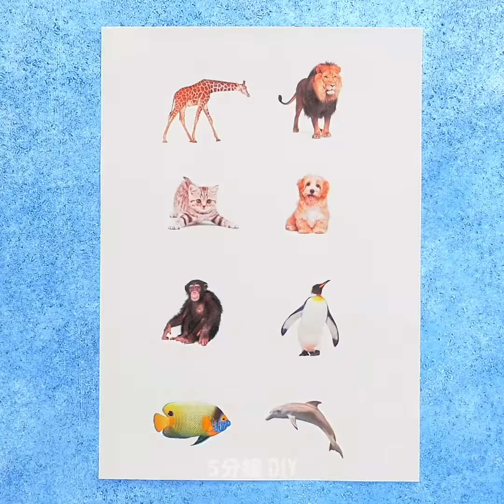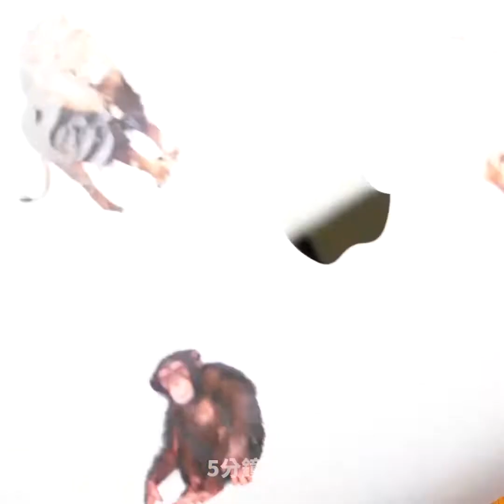如何修復身邊任何一樣東西 || 38個修復與修理生活小技巧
讓你成為修理專家的天才修理小技巧

是時候把家裡的東西收拾一下囉。今天，我要教你如何修理你家周圍的東西，並讓它看起來像專家做的一樣。

如果你不小心將粉餅摔下來，摔壞了，你可以加一些酒精來修復它。

要想讓你的手機刮痕消失，你可以將湯匙放在燃燒的火上。然後，用棉墊擦去殘留物，用它來塗在你的手機上。

你可以將剩下的爆米花放在微波爐裡再加熱幾分鐘，以免浪費。

你可以用一個塑膠瓶將它固定在你的吹風機上，為你的充氣床充氣。

請完整觀看這部影片，你會發現用大米修復舊木椅、木製地板上的燒痕以及浴室裡裂開的磁磚的方法。

時間戳:
1:54 - 如何修復褪色鉛筆
4:30 - 如何不用熨斗燙衣服
7:26 - 聰明衣物修復法
7:58 - 麵條家具小技巧
10:19 - 如何修復木質地板上的燒痕
13:18 - 天才居家小技巧